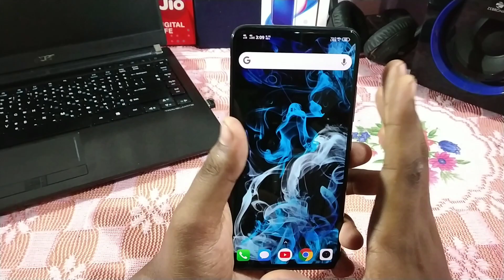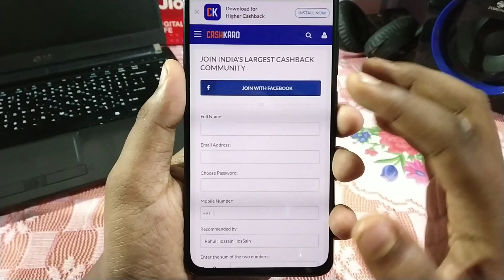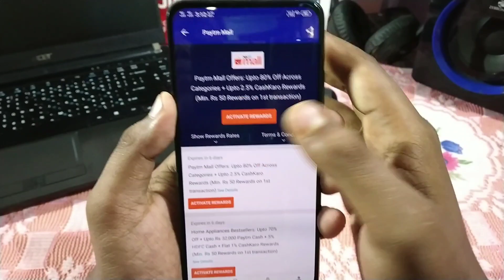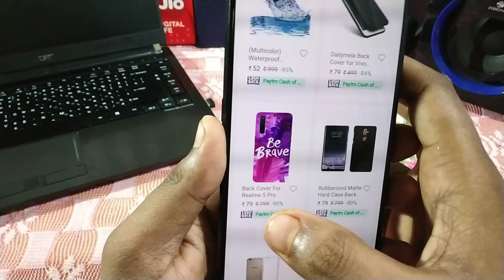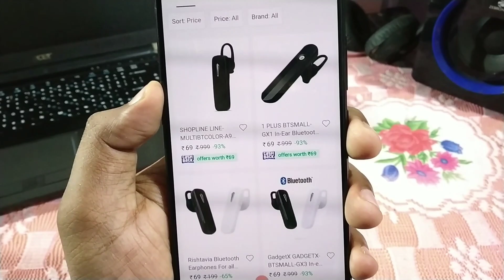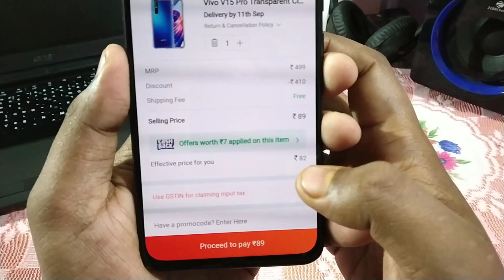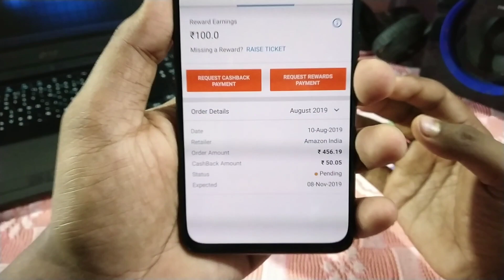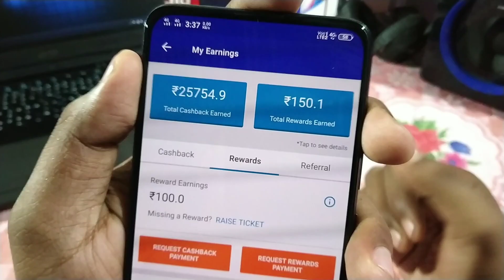Get Free Stuff from Paytm Mall ।। Paytm Mall से फ्री में सामान मंगबाय ।। Paytm Mall Offer Today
How to Get Free Stuff from Paytm Mall ।। Paytm Mall Today Offer ।।  Mall se free me order Kare

Tracking 24 hours
Confirmation 60 days...